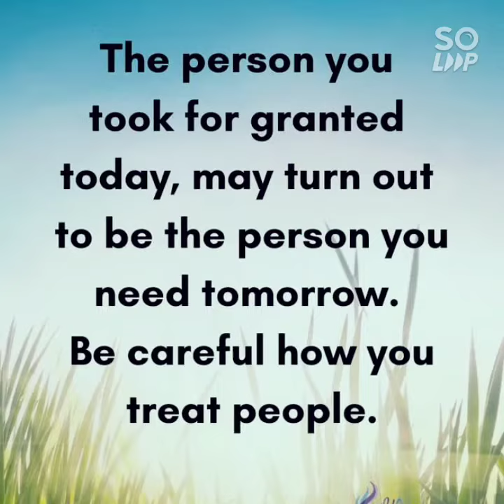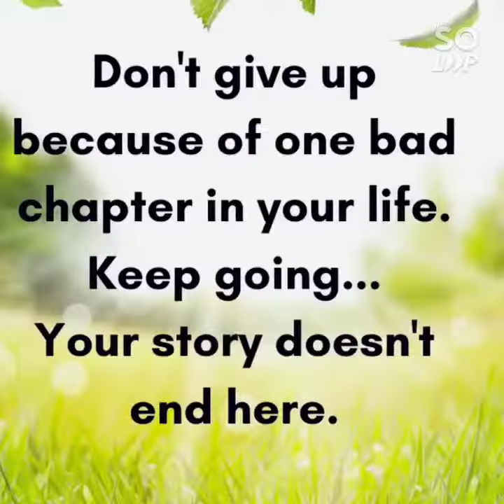Everything you deserve is making its way to you. Don't let the limitations of others limit yr vision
*Give respect to people even when they don't deserve it. Respect is reflection of your character, not their*
*Everything you deserve is making its way to you*
Don’t let others tell you what you can’t do. Don't let the limitations of others limit your vision. If you can remove your self-doubt and believe in yourself, you can achieve what you never thought possible.
Regards
*Prof. Ather Adnan*